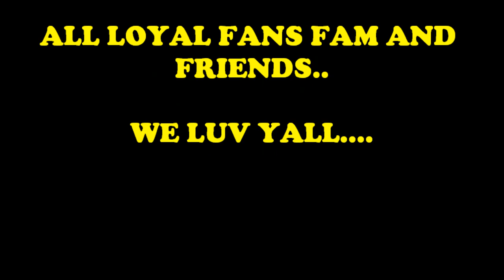SHE WALK IT LIKE A CROCADILE J$HINE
J$HINE DA FIRST INSTALLMENT BEFORE THE MEGA COABO.. JUS A TASTE TEST.. HOPE U ENJOY... PLEZ .. LEAVE A COMMENT GOOD OR BAD.. JUS SHOW SUM LUV..
GOD BLESS JSHINE AND FAM